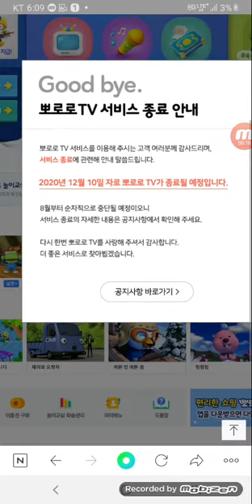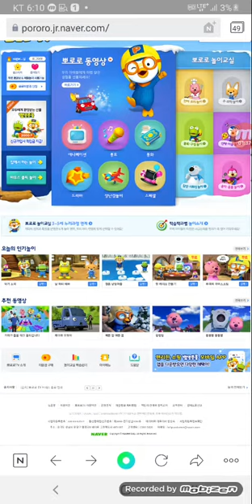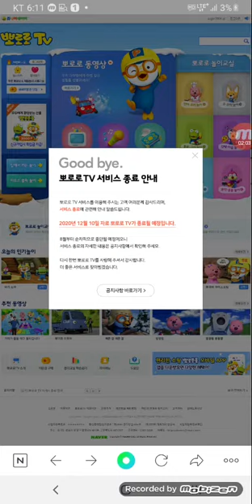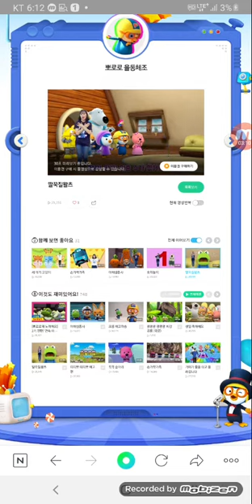뽀로로TV 서비스종료전 동영상..